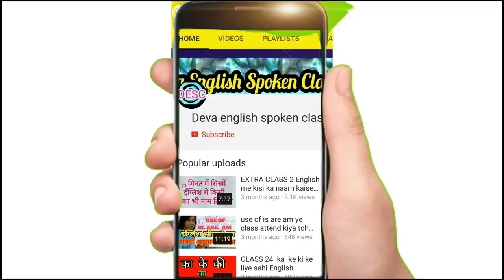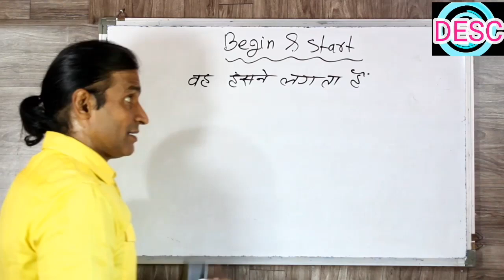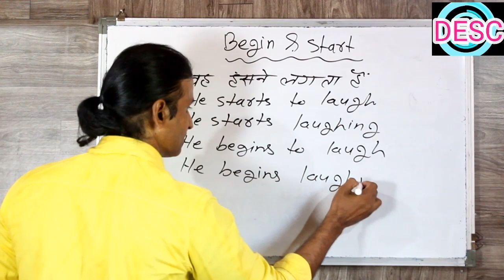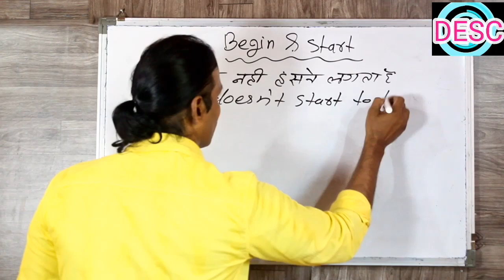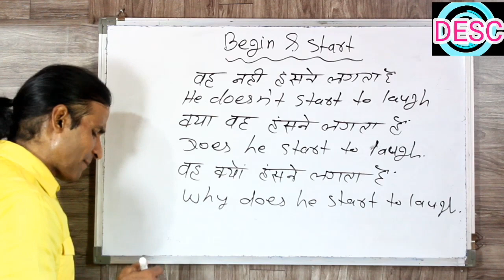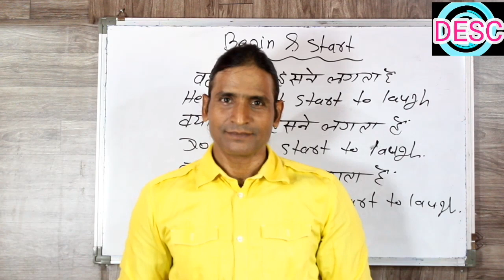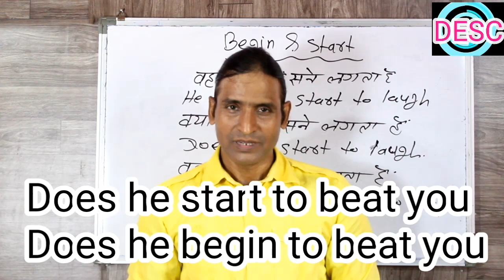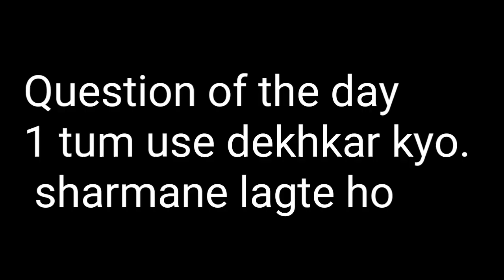CLASS 84 START & BEGIN का इस्तेमाल PRESENT INDEFINITE में कैसे और कब करते है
FRIENDS is video me maine ye bataya hai ki present indefinite tense me START & BEGIN ka istemaal kis tarah ke sentences ke liye karte hai